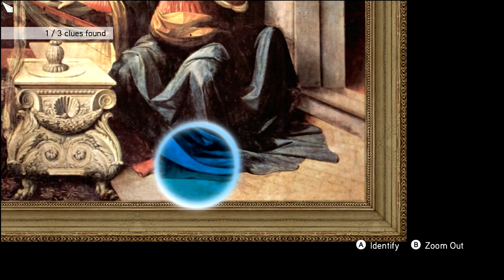Assassin's Creed: Brotherhood - The Da Vinci Disappearance DLC Walkthrough Part 6 - Secret Map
Assassin's Creed: Brotherhood - The Da Vinci Disappearance DLC  Walkthrough.

Assassin's Creed: Brotherhood is a 2010 video game and the direct sequel of 2009's Assassin's Creed II, picking up right after the conclusion of the previous game.
The story once again features Ezio Auditore da Firenze, now a legendary Master Assassin, as he strives to rebuild the Assassin Brotherhood in Rome, by bringing down the tyrannical Templar family, the Borgia, and bringing the city into the true wealth and wonder of the Renaissance.

A sequel for Brotherhood was announced in May 2011, entitled Assassin's Creed: Revelations, and was released in November of the same year.